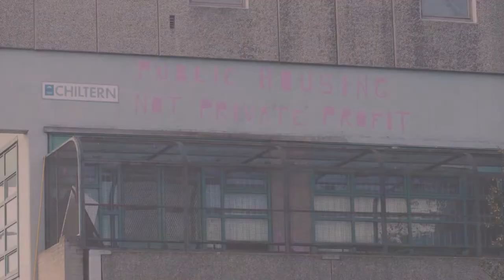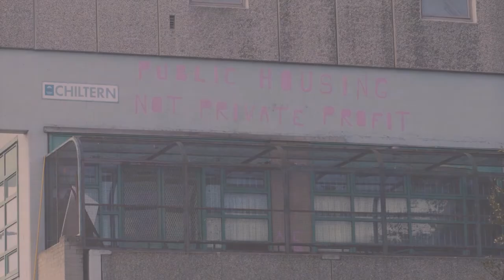Lo-Fi House Mix - April 2020 | mixingbowl original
Hoping to brighten your day with a calming Lo-Fi House Mix during these times x

Some stunners in this from the likes of Laurence Guy, Harrison BDP, 2XM and more 🌴🌞🍹